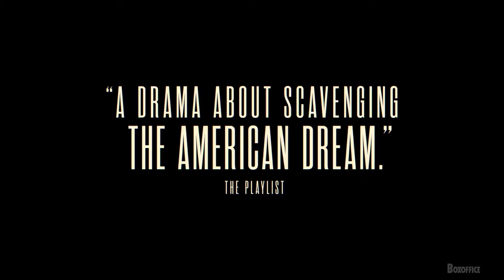Holler Official Trailer (2021) - Jessica Barden, Pamela Adlon, Austin Amelio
Check out the official Holler Trailer starring Jessica Barden, Pamela Adlon, Austin Amelio

UK Release Date: 11 June 2021
Starring: Jessica Barden, Pamela Adlon, Austin Amelio
Directed By: Nicole Riegel

Synopsis: To pay for her education, and the chance of a better life, a young woman joins a dangerous scrap metal crew.